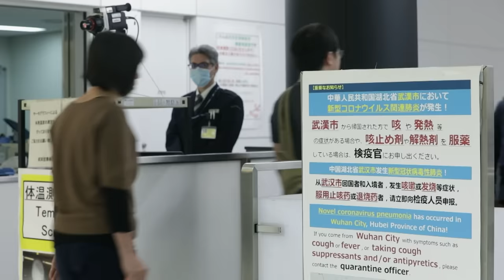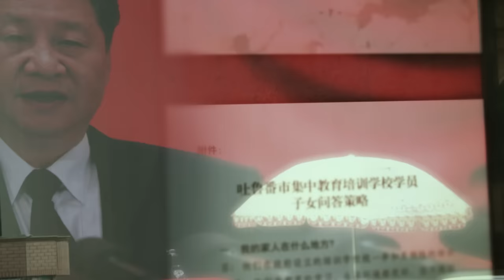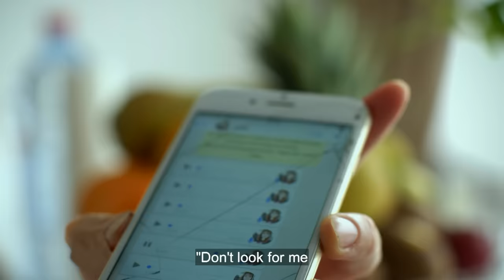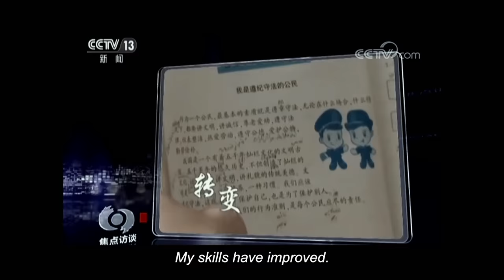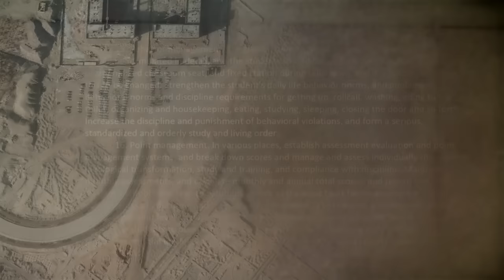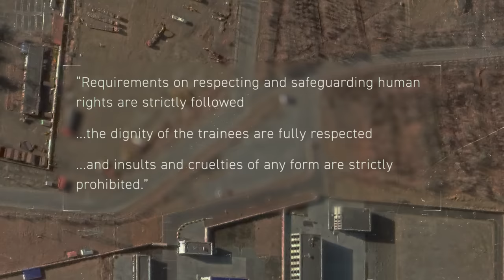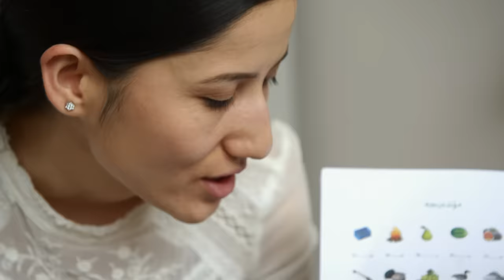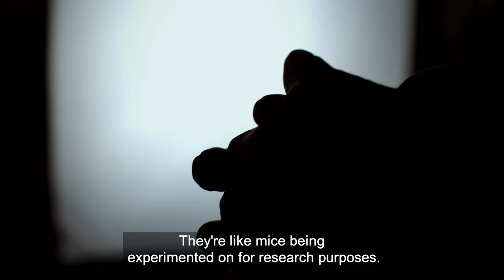China Undercover (full documentary) | FRONTLINE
A revealing look at the Chinese government’s mass imprisonment of an estimated two million Uyghurs and other Muslims, with undercover footage inside China's secretive Xinjiang region.

Experts have described it as the largest mass incarceration of an ethnic group since the Holocaust. Now, with undercover footage and firsthand accounts from survivors of China's detention camps, FRONTLINE investigates the Chinese Communist regime’s detention of Muslims — and its use and testing of sophisticated surveillance technology against the Uyghur community.

Funding for FRONTLINE is provided through the support of PBS viewers and by the Corporation for Public Broadcasting. Major funding for FRONTLINE is provided by the John D. and Catherine T. MacArthur Foundation and the Ford Foundation. Additional funding is provided by the Abrams Foundation, the Park Foundation, The John and Helen Glessner Family Trust, the Heising-Simons Foundation, and the FRONTLINE Journalism Fund with major support from Jon and Jo Ann Hagler on behalf of the Jon L. Hagler Foundation.